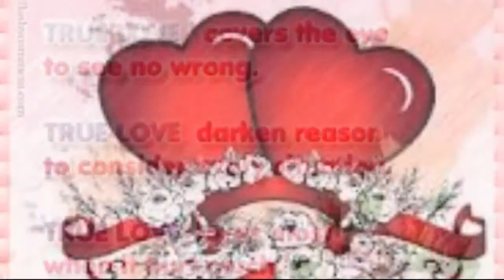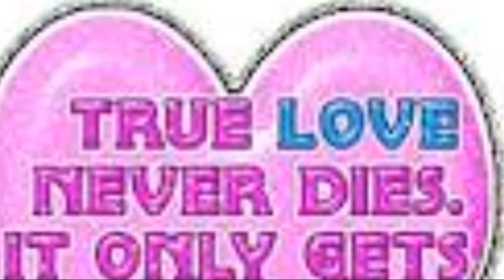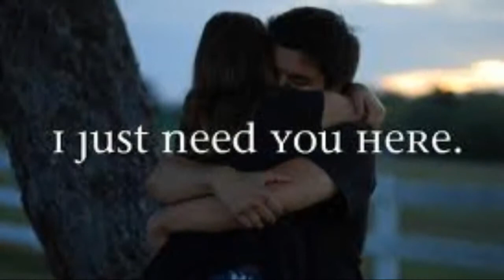My Knight And Shining Armor With Pictures